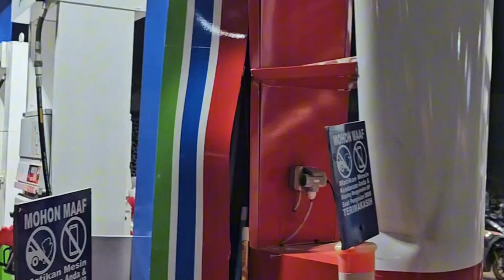Ketemu driver spj T993 M Rafi Di Batang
*SAFETY NOTIFICATION*
Melaporkan kejadian kecelakaan
*A. KETERANGAN DRIVER*  :
Nama   : MUHAMMAD RAFI
Nopol: S 9208 UH
Alamat  :  NGAWI
Perusahaan : PT SPJ
Jabatan  : Driver
Nik Driver        :
*B. WAKTU KEJADIAN* :
Hari selasa 05 desember 2023 jam +- 04:00 subuh
*C. LOKASI KEJADIAN*  :SPBU 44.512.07, Bakalan, Kec. Kandeman, Kabupaten Batang, Jawa Tengah 51261

*D. KETERANGAN*
-unit nundur kena samping pom
*E. KRONOLAGI SINGKAT*
T993 muatan dari BANDUNG - SEMARANG driver menghindari/memberi haluan kepada unit cold diesel/L300 agar bisa keluar dengan cara mundur namun terlalu berlebihan saat mundur sehingga kena  bangunan pom bensin
*UNSAFE CONDITION*
-kurang konsentrai

*UNSAFE ACTION*
- Kurang space haluan